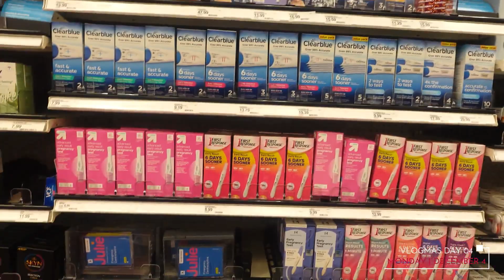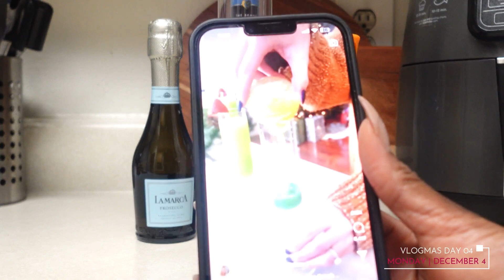VLOGMAS #04 | Cleaning my Nespresso + Run Errands w/ Me + Grinch Mimosas | Life w/ CheKesha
Hey Luvs and thank you for tuning into another video! And if you want to be a part of the HeartbeatSquad drop me a heart in the comments so I can meet & greet you and welcome you to the crew!

Also below you will find links and mentions in this video below, as well as my favorite shops and affilate links.

|PRODUCTS MENTIONED|
Clear Plastic Cups with Strawless Sip Lids

TARGET:
Figmint 6pc Magnetic Bag Clip Set
OLLY Extra Strength Sleep Gummies

|CURRENT FILMING EQUIPMENT|
VLOGGING CAMERA

|CONTENT CREATOR MUST HAVES|
MY VLOGGING ESSENTIALS